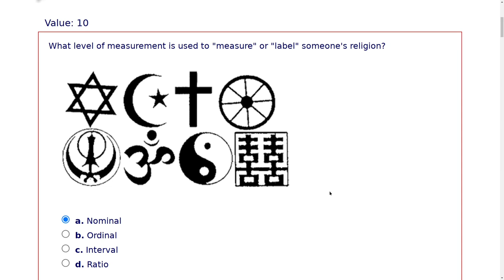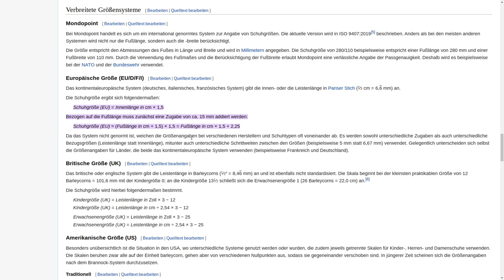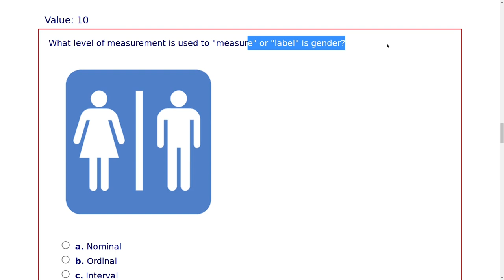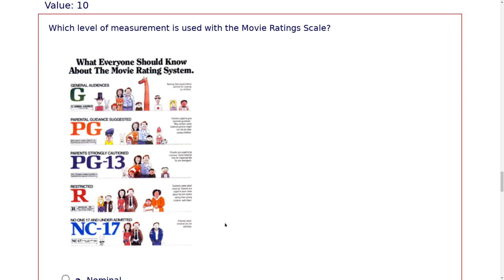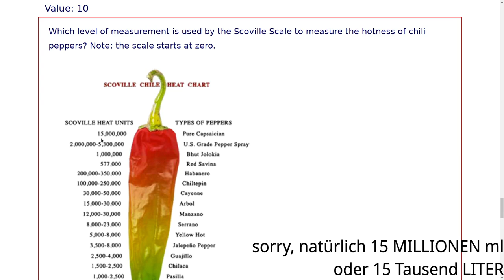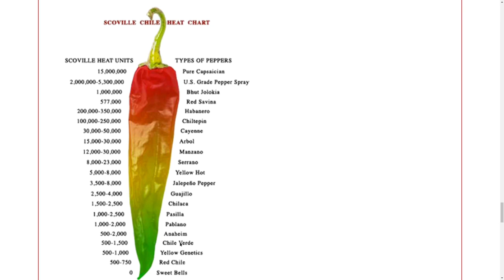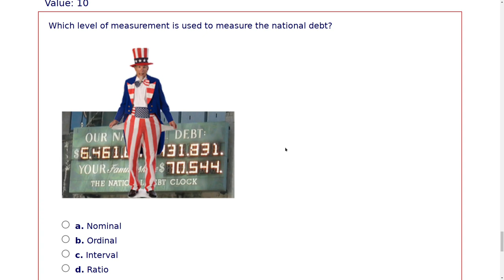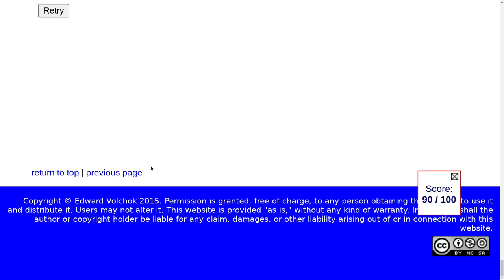Skalenniveaus Übungs-Session, 10 Fragen, hot wie die Scoville-Skala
Wir schauen uns 10 Fragen zu Skalenniveaus (Nominal, Ordinal, Intervall, Verhältnis, Absolut) an. Tricky sind inbesondere die Schuhgröße und die Scoville-Skala. Wtf. ist die Scoville-Skala? Finde es heraus...

00:00 Intro
00:05 Übersicht
00:35 Religionszugehörigkeit
01:01 Anzahl an Kopfhaaren
02:07 Größe von M&M
02:52 Schuhgröße (tricky!)
04:52 Likert-Skala
05:17 Geschlecht
05:40 Autobahn-Nummern
06:36 Jugendschutz Movie-Rating in den USA
07:56 Scoville-Skala (sehr tricky!)
14:19 Staats-Schulden in USD
15:22 Auflösung
16:08 Verabschiedung
16:50 Outro